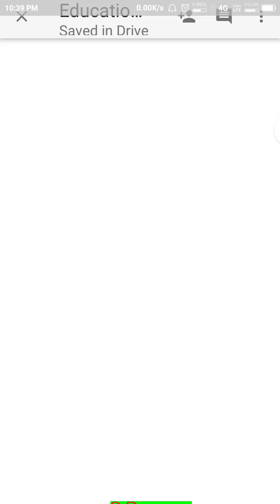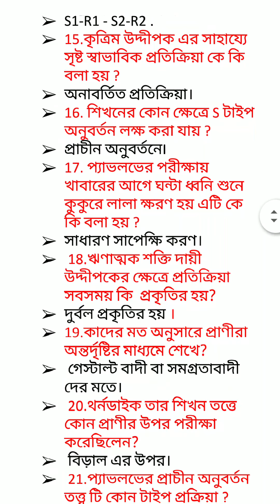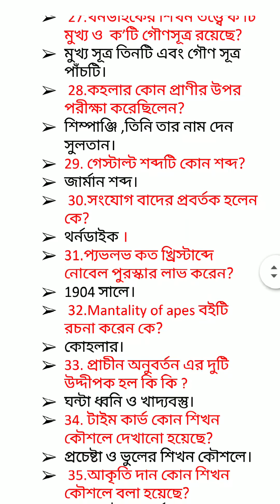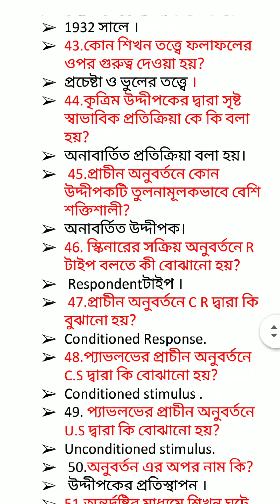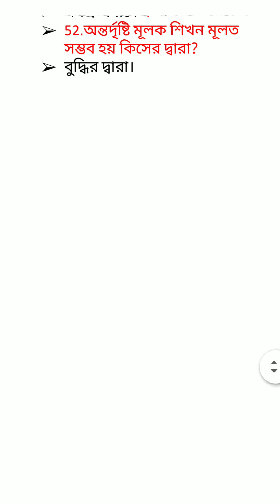উচ্চ মাধ্যমিক শিক্ষা বিজ্ঞান অতি গুরুত্বপূর্ণ প্রশ্ন-উত্তর/H.s Education suggestion 2020।।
h.s education suggestion 2020/h.s suggestion 2020/উচ্চ মাধ্যমিক শিক্ষা বিজ্ঞান সাজেশন 2020/ অতি গুরুত্বপূর্ণ প্রশ্নোত্তর for class xii,H.S.Education Most important question for class 12th in bengali(WBCHSE).